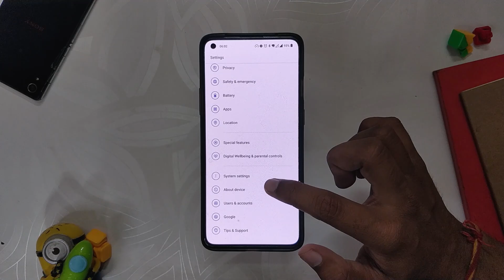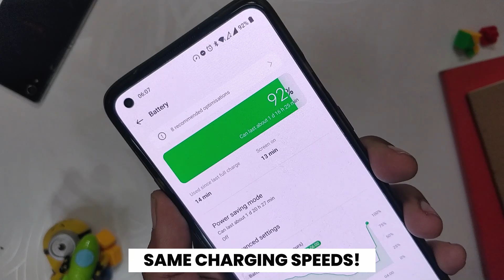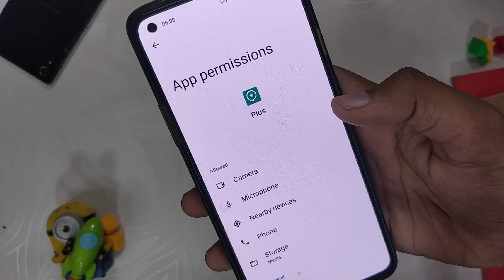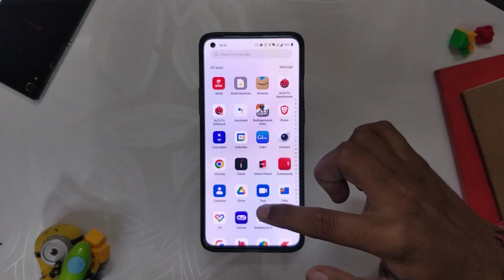STABLE OXYGEN OS 12 In-Depth Review | Oneplus 8T, 8, 8 Pro, 9R | TheTechStream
In this video, I'm going to show you the official Oxygen OS 12 for the Oneplus 8T, Oneplus 8, Oneplus 8 Pro and Oneplus 9r. Oxygen OS 12, based on Android 12, brings a lot of major changes for the Oneplus 8 Series and Oneplus 9R.

🔴 *** MY PRODUCTS/GEAR ***

OnePlus 8T 5G (Lunar Silver 12GB RAM, 256GB Storage)
Intel i7-8700k 8th Gen
Gigabyte RTX 2070 Windforce OC Edition
Samsung EVO 500 GB SSD
Kingston Q500 480GB SSD
Blue Snowball ICE Microphone
Cooler Master MasterBox Lite 5 RGB CPU Case
GIGABYTE Z370 AORUS Gaming 5 Motherboard
Cooler Master Hyper 212 LED CPU Cooler
Kingston SSD 500 GB
Seagate 2 TB HDD
Sony Ch710 Wireless Earphones (Blue)
Portronics Sound Bar 3
Sony MDR XB55AP Earphones
Sony MDR XB450AP Headphones
Sony WI-XB400 Wireless Bluetooth Extra Bass in-Ear Headphones
boAt Bassheads 102 in Ear Wired Earphones with Mic

🎶 *** MUSIC ***